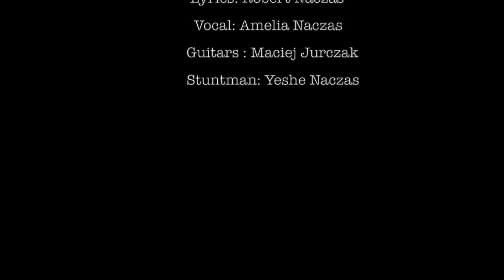Footprints in the air by Crow Snow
An Original song by Crow Snow

Lyrics: Robert Naczas
Vocals: Amelia Naczas
Guitars: Maciej Jurczak
Stuntman: Yeshe Naczas